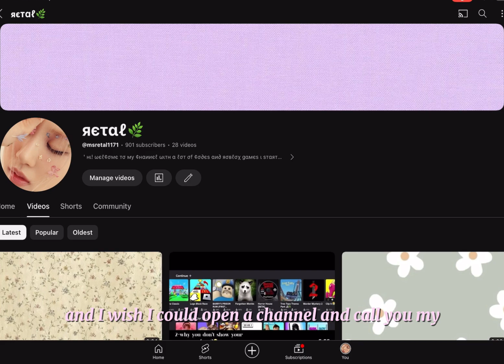𝑇𝑦𝑠𝑚 𝑓𝑜𝑟 𝑡ℎ𝑒 900 𝑠𝑢𝑏𝑠！！🍃